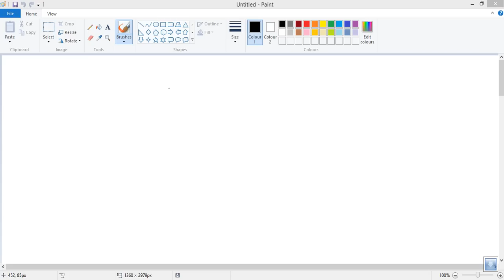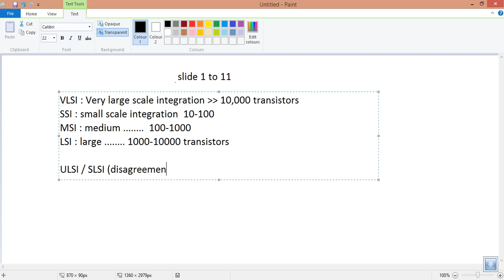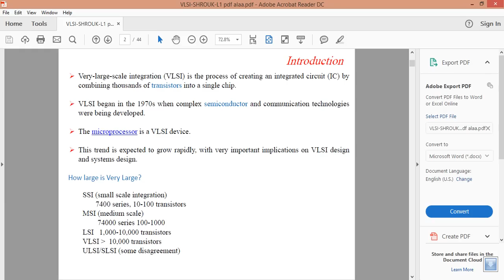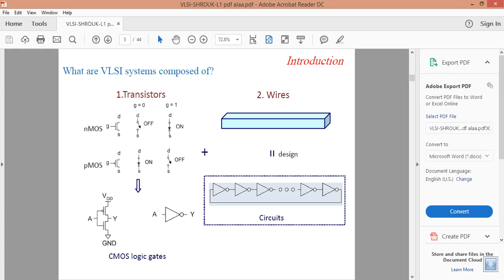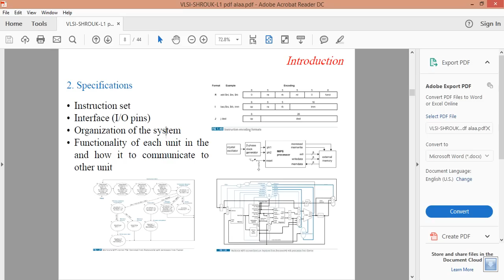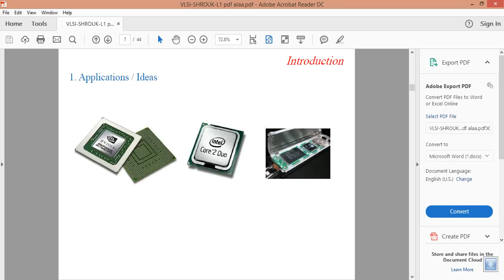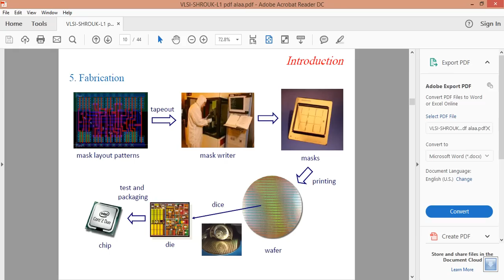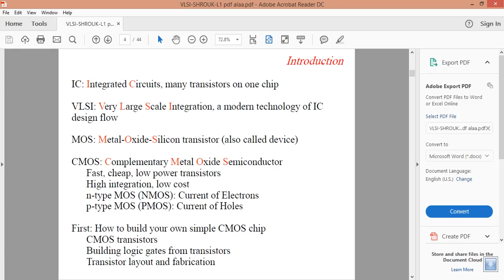VLSI & its components